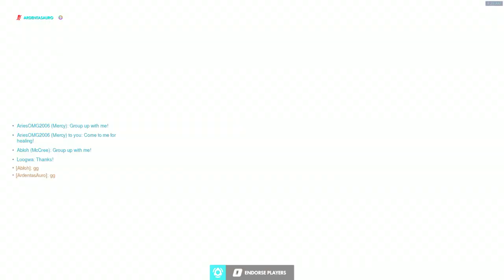[ASMR] Overwatch whispered game play